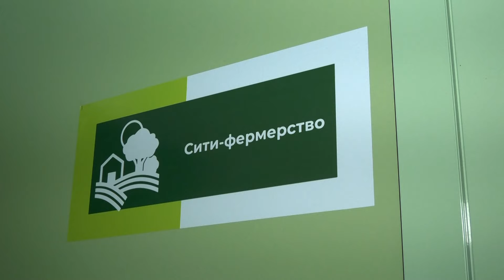Близкие люди // Роман Лезин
Мы продолжаем нашу рубрику "Близкие люди" 👨‍🦰👩‍🦰👵👴

Сегодня в нашем объективе Роман Лезин - преподаватель Татарского политехнического колледжа